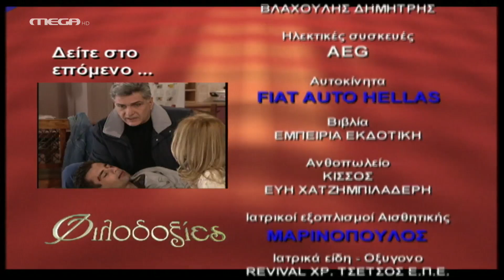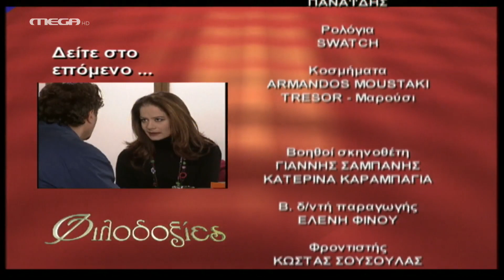Φιλοδοξίες - Επεισόδιο 524 HD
Ο Ερρίκος αναγκάζεται να παραδεχτεί την αλήθεια στη Σοφία, της εξηγεί τους λόγους που το έκανε και της ζητάει να μην το πει σε κανέναν. Ο Ανδρέας πάει στο σπίτι του Θωμά να μάθει αν είναι καλά και βρίσκει τη Λένα πολύ ανήσυχη, αφού ο Θωμάς έχει κλειστεί στο δωμάτιό του και αρνείται να πάει στο νοσοκομείο. Στο μεταξύ, η Θάλεια τηλεφωνεί στον Στέφανο και του λέει να πάει να δει τη γυναικολόγο της κι η Αγγελική λέει στον Παύλο ότι δεν μπορεί να πάει στο σπίτι του Ερρίκου το βράδυ γιατί δεν νιώθει καλά.

ΣΥΝΤΕΛΕΣΤΕΣ
Πρωταγωνιστούν: Γιάννης Βούρος (Ερρίκος Βαρσάμης), Λίλα Καφαντάρη (Αλίκη Δαμίγου), Λουκία Παπαδάκη (Ρένα Αντύπα), Βύρων Κολάσης (Ανδρέας Καρέλης), Νίκη Παλληκαράκη (Μαριάννα-Ελπίδα Λέφα), Ναταλία Λιονάκη (Θάλεια Ιωαννίδου), Ευδοκία Ρουμελιώτη (Ζένια Βαρσάμη), Μάριος Ιορδάνου (‘Αρης Βαρσάμης), Χρήστος Κελαντώνης (Μηνάς Ιωαννίδης), Ελπίδα Μαζαράκη (Βέρα Ιωαννίδου), Γιασεμή Κηλαϊδόνη (Μιράντα Φράγκου), Χάρης Παπάς (Βασίλης Δούκας), Τατιάνα ‘Αρκου (Εύη), Αγγελική Πετροπετσιώτη (Τζούλι Μαρίνου), Δήμητρα Τσέλιου (Ζωή Μάργαρη), Αντώνης Πάλλης (Κυριάκος), Χριστίνα Κουτσουδάκη (Σοφία), Τζίνα Αλιμόνου (Αγγελική Στασινού), Τζώννυ Θεοδωρίδης (Στέφανος Μάνεσης), Φίλιππος Σοφιανός (Παύλος Βρεττός)
Στο ρόλο του Θωμά, ο Δημήτρης Ζωγραφάκης

Διεύθυνση Φωτογραφίας: Βασίλης Μυλωνόπουλος
Μουσική: Φώτης Μητρόπουλος
Σκηνογράφος: Νατάσσα Δημοπούλου
Ενδυματολόγος: Λίνκα Λαμπαδαρίδου
Οργάνωση Παραγωγής: Μόσχα Χάρκα
Εκτέλεση Παραγωγής: ΑΝΩΣΗ